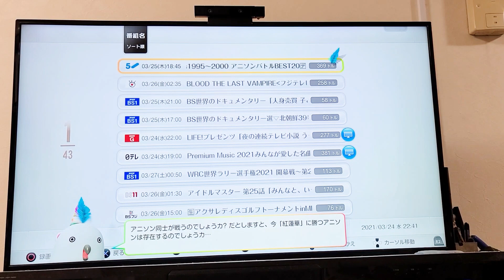新型「nasne」の快速UI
ソニーからバッファローが受け継ぎ、新型になったネットワークレコーダー「nasne」。レスポンスに優れた操作性は健在です。
レビュー記事もご覧ください。